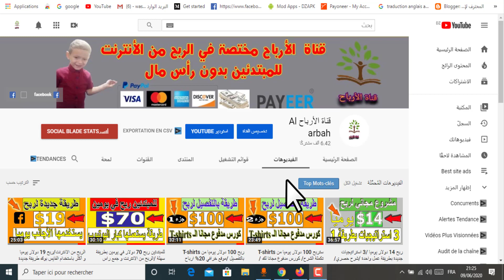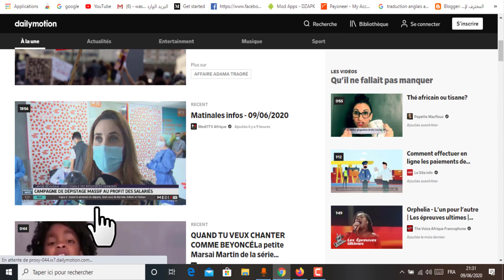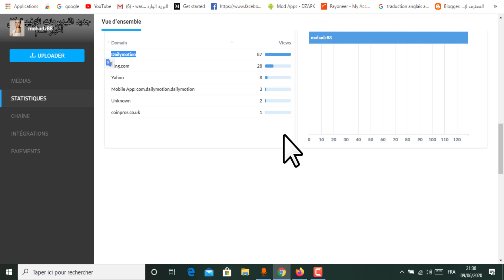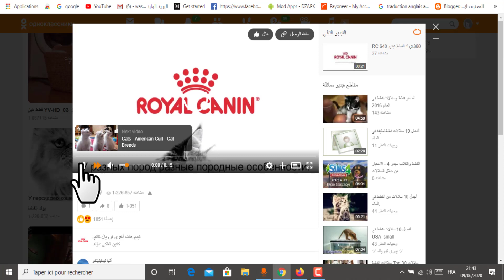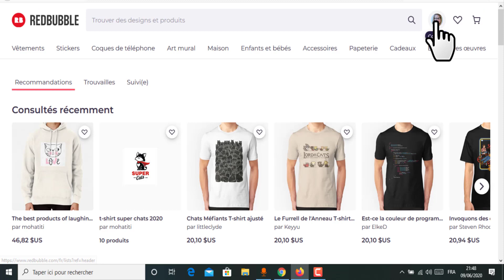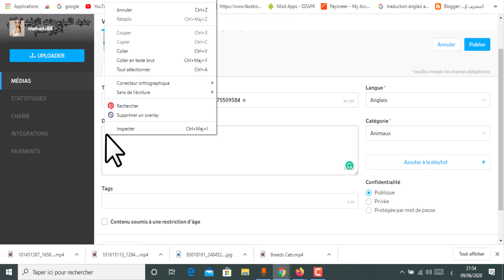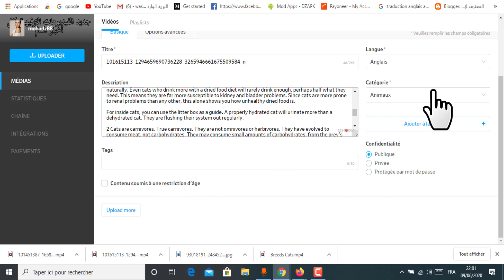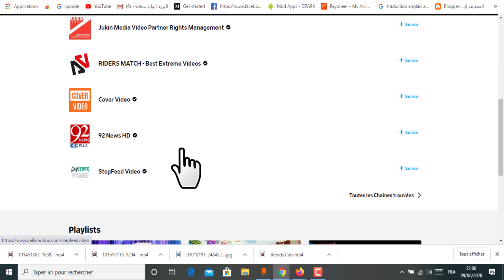بديل اليوتيوب لربح 100 دولار يدفع للبايبال بدون شروط مع مضاعفة الأرباح /الربح من الانترنت للمبتدئين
للحصول على أي رابط تم شرحه في القناة (فيديوهات قديمة ) ادخل هذا الموقع واكتب عنوان الفيديو ستجد كل الادوات و الروابط
السلام عليكم اليوم سنشرح أفضل بديل لربح من اليوتيوب بفيديوهات قصيرة جدا و كيفية مضاعفة الارباح عن طرسق روابط الأفلييت و مواقع الـ T-shirts .
مراحل الشرح :
01-شرح موقع بديل اليوتيوب بالتفصيل مع طريقة التسجيل و كيفية مضاعفة الارباح
02-موقعين لتقديم افضل الفيديوهات بدون حقوق نشر
03-تحميل فيديوهات قصيرة فقط واهم شيء في الموقع هو عدد المشاهدات
04-المجال الذي تختاره تستطيع وضع فيه روابط افلييت او روابط مواقع لـ T-shirts
تواصل معنا :
للبحث عن :
طرق للربح من الانترنت,طريقة كسب الاموال,100 دولار في يوم واحد,100 دولار,الربح من النت,كسب الفلوس,اكسب الاموال من على الانترنت
fiverr,فايفر fiverr,الربح من موقع fiverr,كيفية الربح من fiverr,شرح fiverr,fiverr شرح,الربح في موقع fiverr,fiverr شرح موقع,ربح 10 دولار يوميا من موقع الخدمات المصغرة خمسات khamsat بدون خبرة للمبتدئين,طرق ربح 15$ يوميا من فايفر للموهوبين والمبتدئين + أفكارمجنونة وبسيطة للربح من الانترنت,الربح من الانترنت,الربح للمبتدئين,كيفية الربح من الانترنت للمبتدئين,كيفية الربح من النسخ و اللصق,كيف اربح من الانترنت,اتعلم دوت نت,قناة اتعلم دوت نت,اسرع طريقة للربح من الانترنت
الربح_من_الانترنت كيفية_الربح_من_اللانترنت_للمبتدئين،الربح من التسويق بالعمولة ،الربح من الافلييت، تروييج روابط الافلييت مجانا ،جلب ترافيك مجاني.الربح من الانترنت في الجزائر,الربح من الانترنت في الجزائر,العمل على الانترنت في الجزائر, العمل على الانترنت للمبتدئين في الجزائر, مشروع مربح في الجزائر, افضل مشروع مربح في الجزائر, المال, ثروة, كيف, مشاريع مربحة رمضانية, ربح المال, ربح المال من الانترنت في الجزائر, مشروع سهل و مربح في رمضان, كسب المال من الانترنت بدون رأس مال, كورونا في الجزائر, كيف تخطط لحياتك, كورس التنمية الذاتية, تسويق الكتروني, ام تقوى ملاك, ramez galal, Algeria tech, algerien, Mohamed Djamel Taleb, Itz Piwi, الربح من اختصار الروابط في الجزائر, طريقة سهلة, dz, money